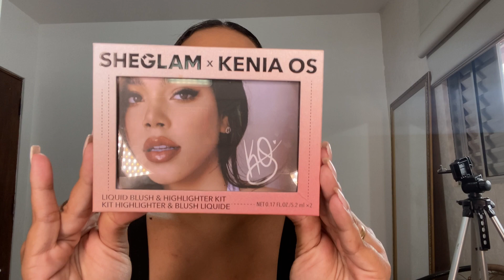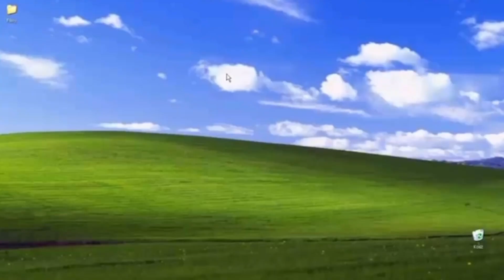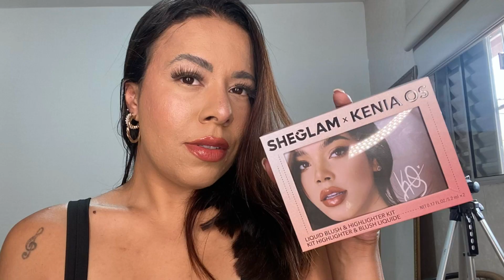Testando SHEGLAM KENIA OS |Nayara de Lima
Cupom S4NAYARABR